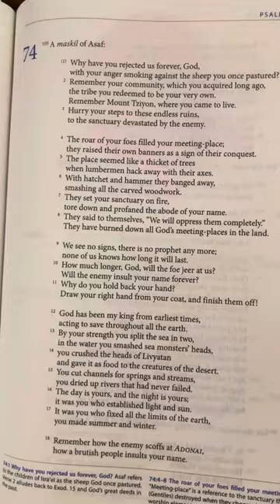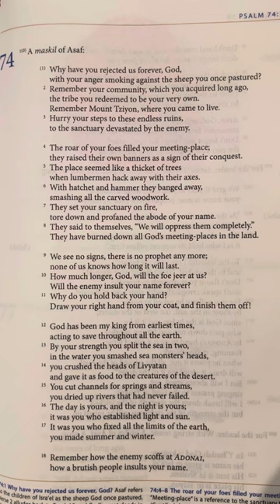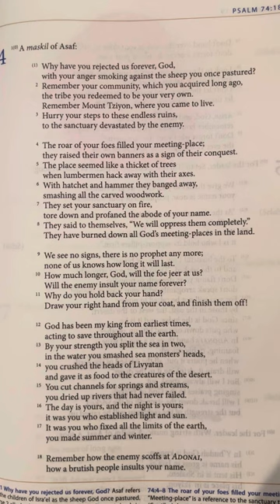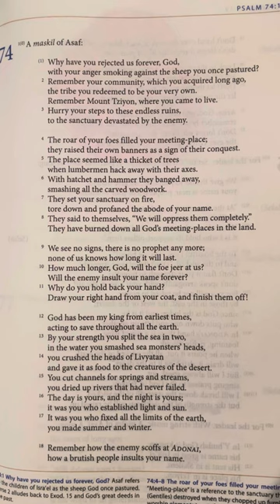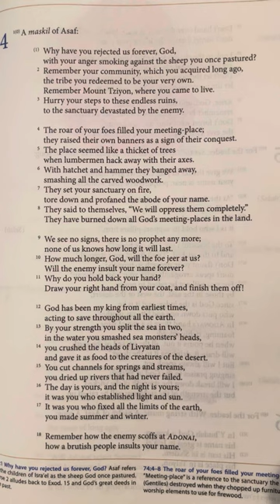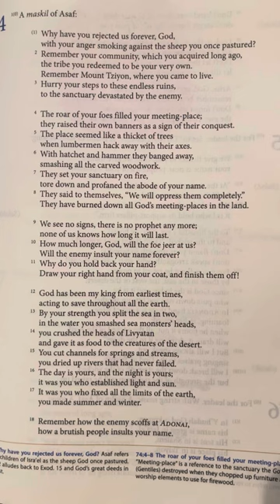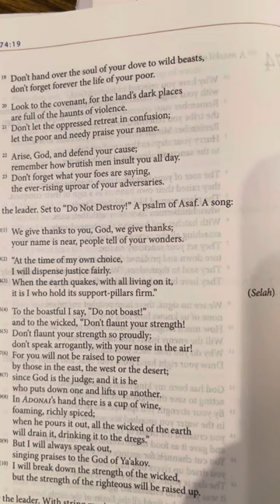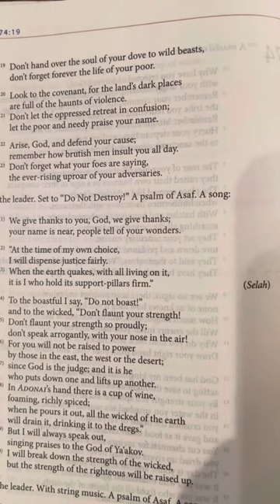Psalms (Tehillim) 74 | Tanakh/Old Testament | Audio Bible | CJB | Complete Jewish Bible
74 O God, why hast thou cast us off for ever? why doth thine anger smoke against the sheep of thy pasture?

2 Remember thy congregation, which thou hast purchased of old; the rod of thine inheritance, which thou hast redeemed; this mount Zion, wherein thou hast dwelt.

3 Lift up thy feet unto the perpetual desolations; even all that the enemy hath done wickedly in the sanctuary.

4 Thine enemies roar in the midst of thy congregations; they set up their ensigns for signs.

5 A man was famous according as he had lifted up axes upon the thick trees.

6 But now they break down the carved work thereof at once with axes and hammers.

7 They have cast fire into thy sanctuary, they have defiled by casting down the dwelling place of thy name to the ground.

8 They said in their hearts, Let us destroy them together: they have burned up all the synagogues of God in the land.

9 We see not our signs: there is no more any prophet: neither is there among us any that knoweth how long.

10 O God, how long shall the adversary reproach? shall the enemy blaspheme thy name for ever?

11 Why withdrawest thou thy hand, even thy right hand? pluck it out of thy bosom.

12 For God is my King of old, working salvation in the midst of the earth.

13 Thou didst divide the sea by thy strength: thou brakest the heads of the dragons in the waters.

14 Thou brakest the heads of leviathan in pieces, and gavest him to be meat to the people inhabiting the wilderness.

15 Thou didst cleave the fountain and the flood: thou driedst up mighty rivers.

16 The day is thine, the night also is thine: thou hast prepared the light and the sun.

17 Thou hast set all the borders of the earth: thou hast made summer and winter.

18 Remember this, that the enemy hath reproached, O Lord, and that the foolish people have blasphemed thy name.

19 O deliver not the soul of thy turtledove unto the multitude of the wicked: forget not the congregation of thy poor for ever.

20 Have respect unto the covenant: for the dark places of the earth are full of the habitations of cruelty.

21 O let not the oppressed return ashamed: let the poor and needy praise thy name.

22 Arise, O God, plead thine own cause: remember how the foolish man reproacheth thee daily.

23 Forget not the voice of thine enemies: the tumult of those that rise up against thee increaseth continually.